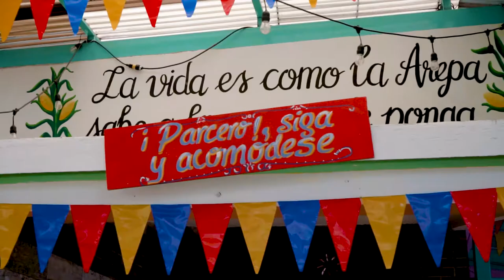Te soñe Choreo Bachata (Vicente García)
Nuestra primer coreografía con nuestra nueva compañia de Bachata Profesional. Gracias al hermoso lugar El Pueblito GT por el espacio tan hermoso e increible para hacer este vídeo.